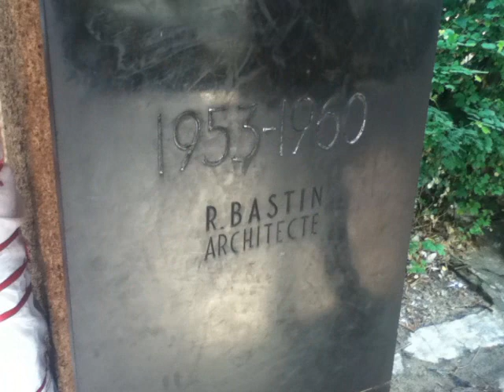Montagne Kiriri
Bujumbura Samedi Matin